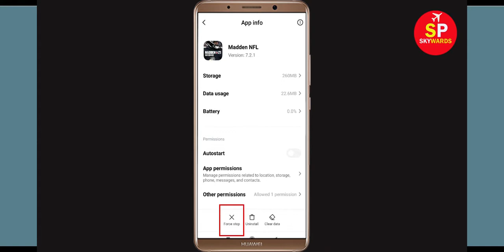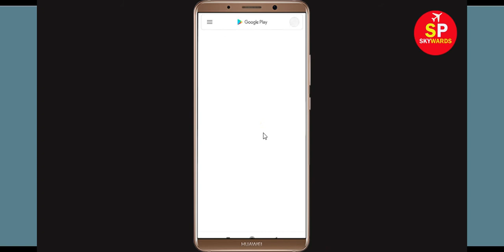Fix "Madden NFL" App Not Working / App Not Opening Problem Solved Android & Ios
In this video, i will show you How to Fix "Madden NFL" App Not Working / App Not Opening Problem Solved Android & Ios. If you are facing same problem in your mobile then it will help you to get rid of this problem.